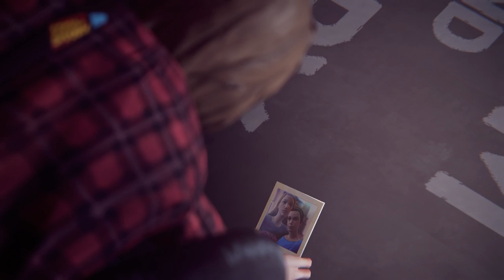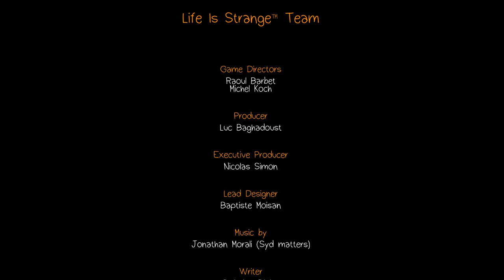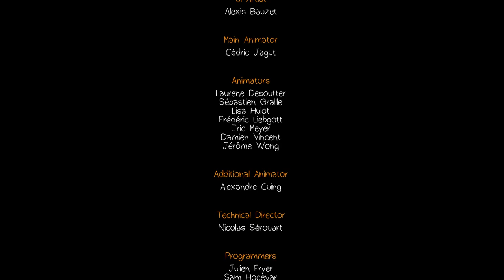Life is Strange - 015 Chaos Theorie (Episode 3 Ende)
Lets Play Life is Strange Chaos Theorie Episode 3 Ende